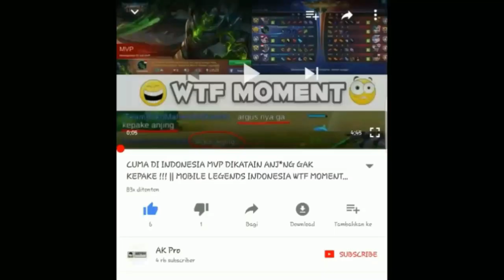EVENT TERSEMBUNYI !! CARA MENDAPATKAN SKIN BARU HILDA GRATIS 100% WORK BONUS AVATAR BORDER GRATIS !!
Ada Yg Mau Jadi Aprecient Ku Guys??? Follow Aja Id ML Ku Ya Heheh ..